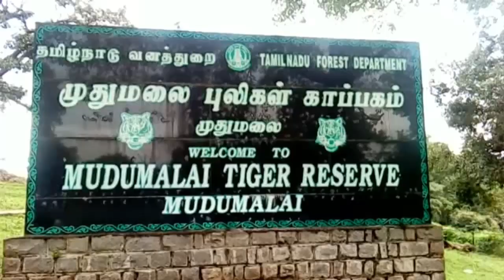Tamilnadu and Kerala Forest Department celebrated Vinayagar Chathurthi